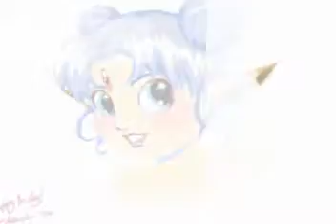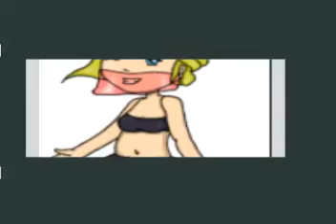With Love to Gaia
My first attempt at film making with the Muvee software.

Everything else is either a gift to me from friends on Gaia Online or to friends on Gaia Online that I made myself.  Just something fun to show the talent and a few pleasant memories for me.  Let me know what you think and enjoy the random little show.